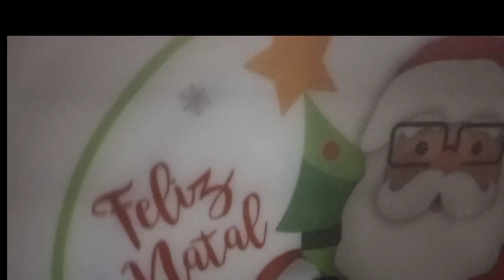minhas compras de decoração de natal 2023